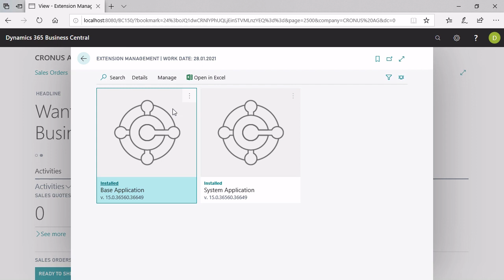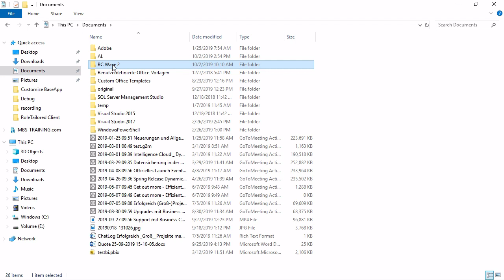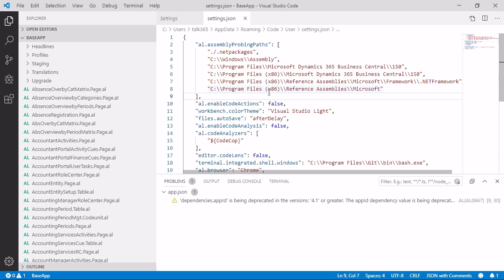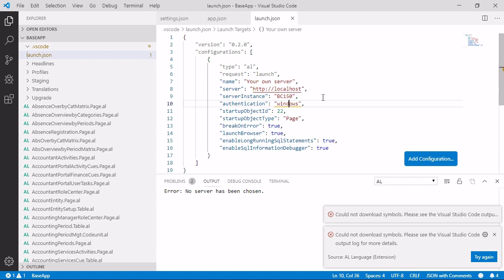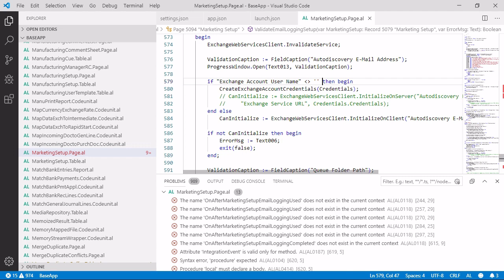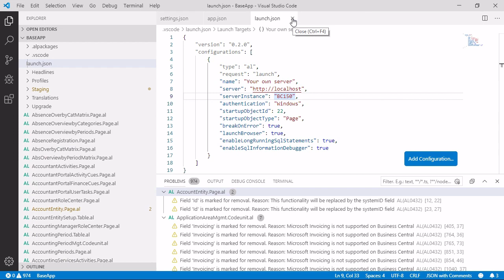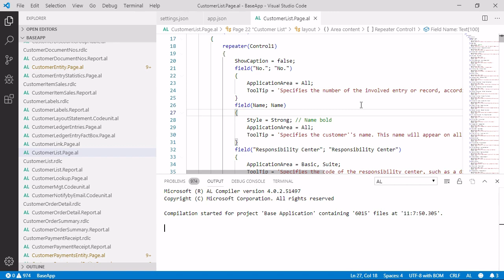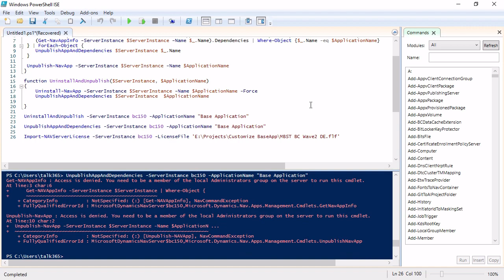Customize the Base App in Dynamics 365 Business Central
Learn4365 is now available in English too. This is our first free video from our bran new platform on our YouTubeChannel

This "How Do I ?" video explains how to change the Business Central Base App using AL and what pre-settings need to be made.